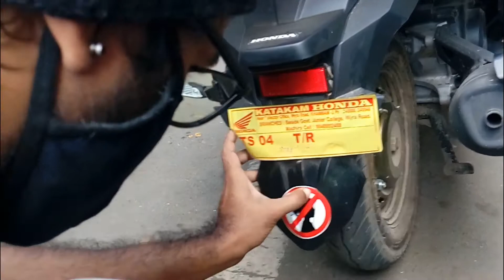No girls sticker | bike stickers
Ramu Radium Point, opp Bharath Petroleum
near Haveli Restaurant, Khammam.